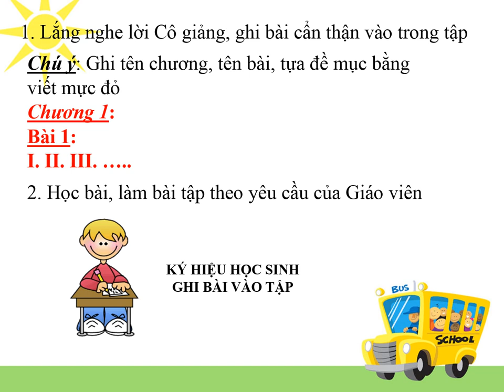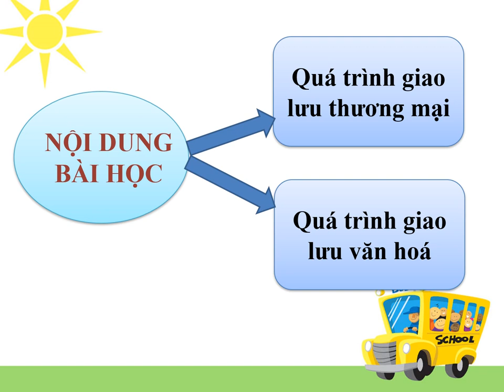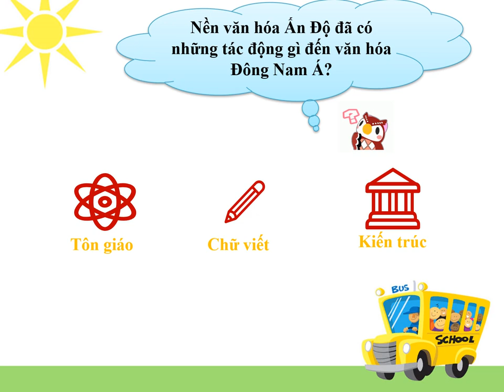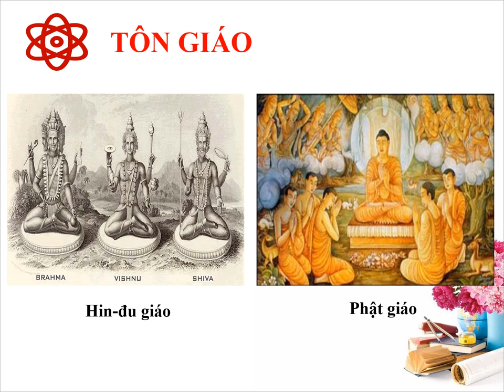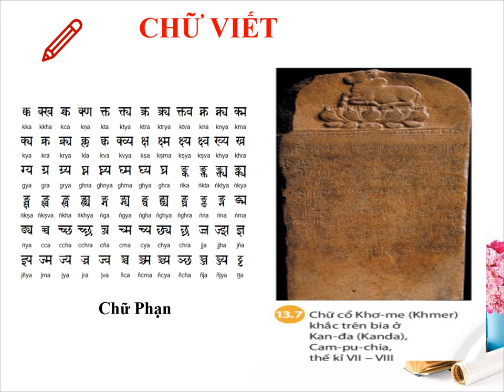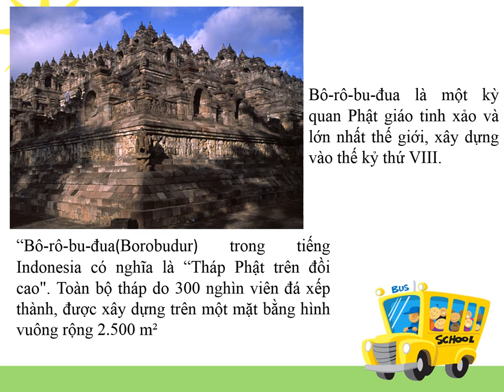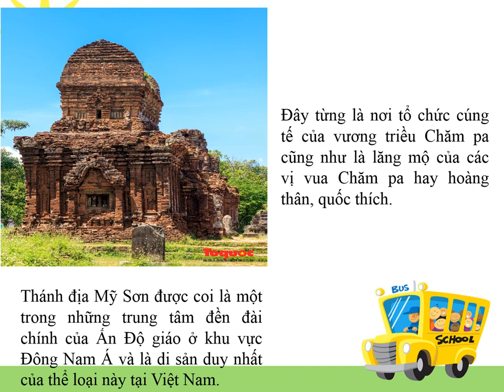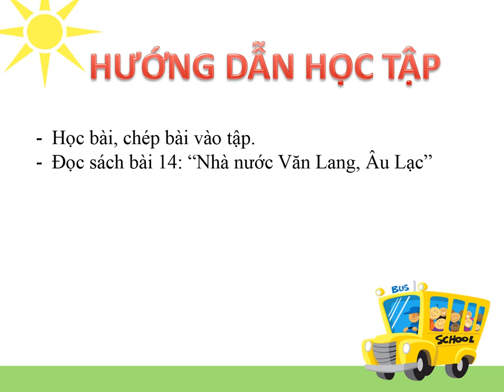LỊCH SỬ-ĐỊA LÝ 6 (Tuần 14 / HK1) - LỊCH SỬ - Bài 13: GIAO LƯU THƯƠNG MẠI & VĂN HOÁ Ở ĐÔNG NAM Á (T2)